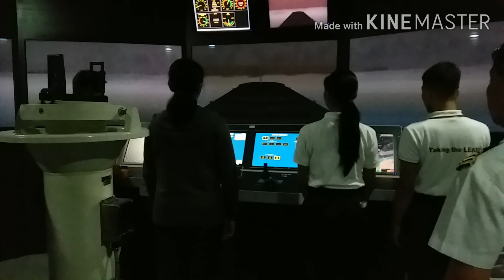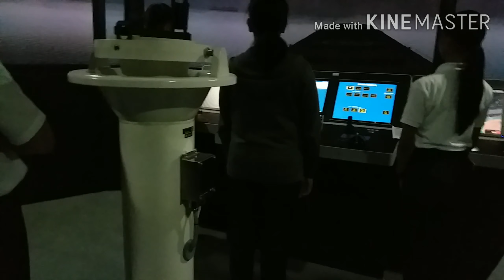Random Things that Maritime Cadets Parcticed and Perform